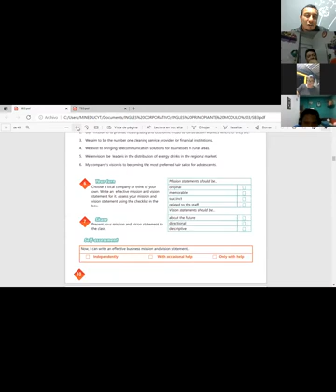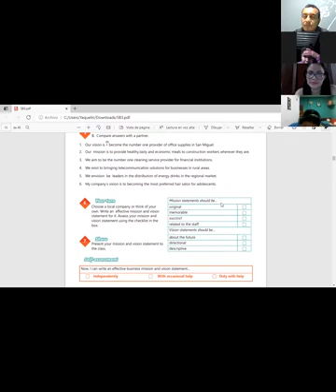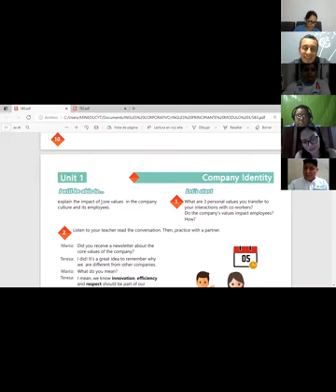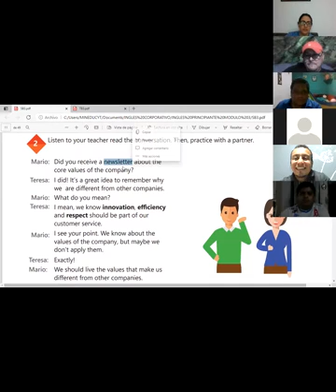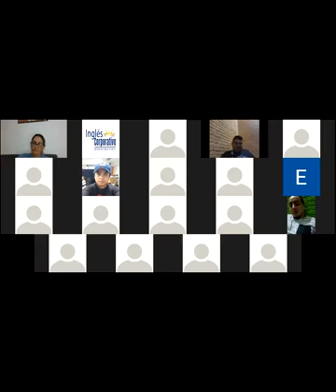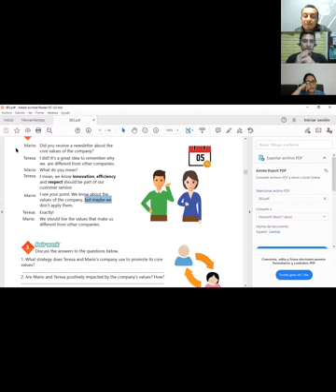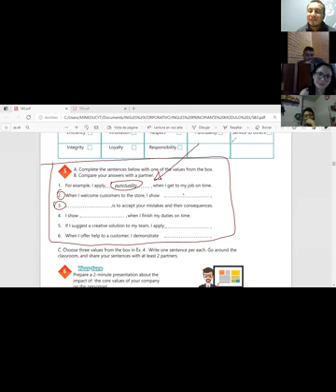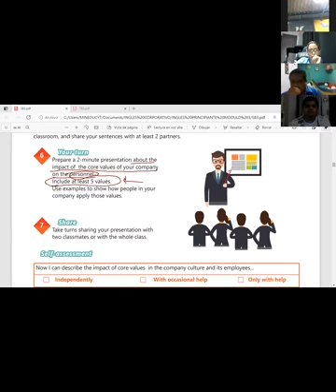Ingles Corporativo-Videoconferencia #2 HOW TO USE -ING FORMS AFTER PREPOSITIONS